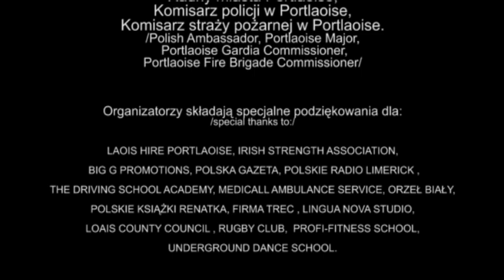Strong Man Polska kontra Irlandia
Strong Man competition in Portlaoise, Ireland. 6/09/2009.
Zawody Strong Man w Portlaoise w Irlandii. 6/09/2009.